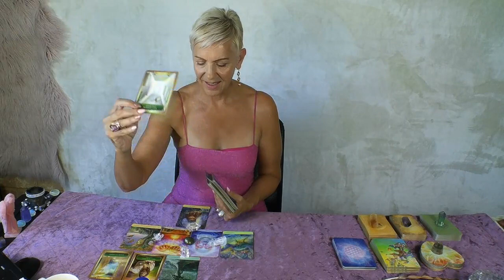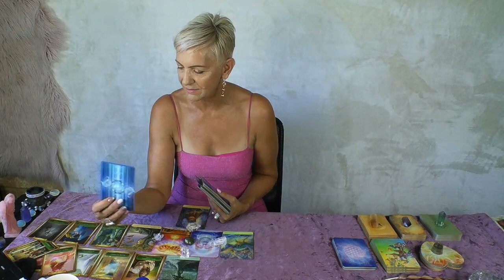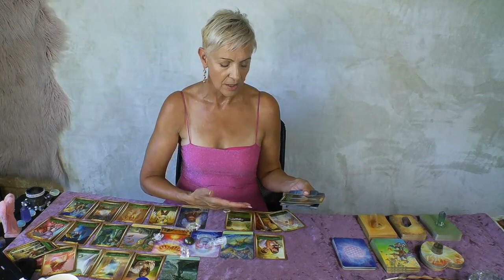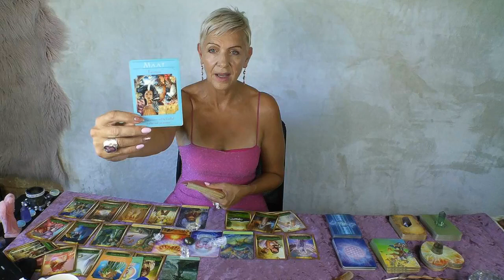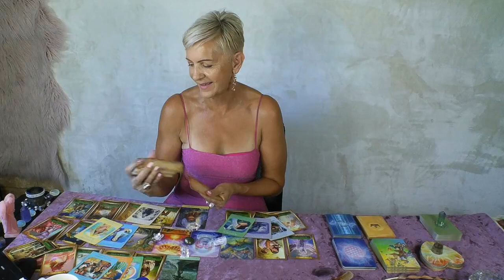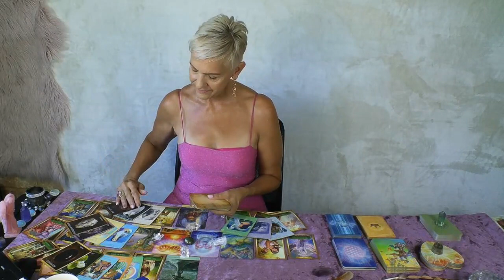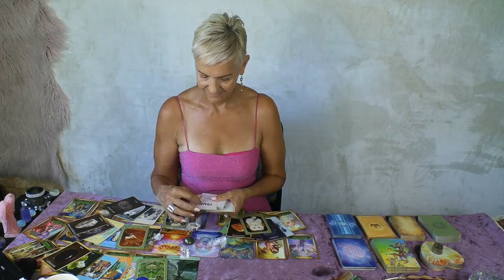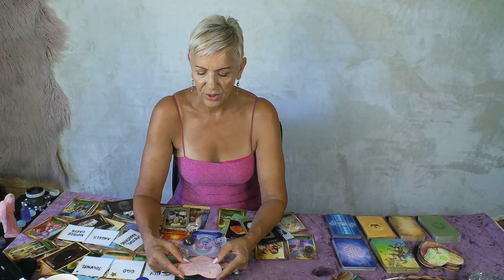Gemini - Miracle You Asked For is Here! Timeless Energy Tarot Reading by Rose Burnett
Heartfelt Prayer is Answered! For some its beautiful new Soulmate contract, for others its Divine Karmic Justice after deception.  Gemini this is Timeless Energy Tarot Reading by Rose Burnett.

Rose Burnett is also BDM & Marketing Coach based in Perth, Western Australia helping Entrepreneurs and small business owners grow their business online. With 18 years’ experience in online marketing, web development, search engine optimization, eCommerce, eLearning, building customer bases online nationally and globally, content marketing, social media marketing and multi-media development.